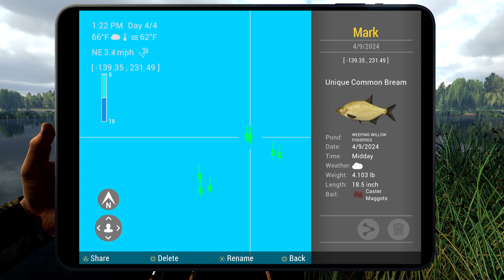Fishing Planet - Unique Common Bream - Weeping Willow Fisheries